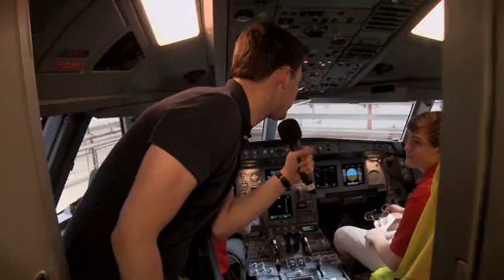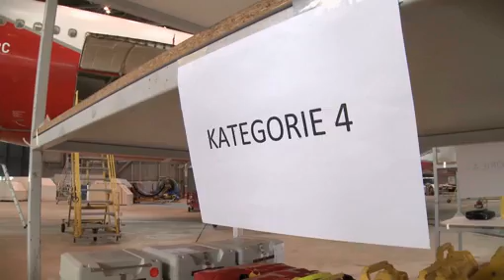Weniger ist mehr: airberlin bringt einen A330 auf die Waage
Jedes Kilogramm weniger Gewicht an Bord hilft Treibstoff zu sparen und CO2 Emissionen zu reduzieren. Deshalb hat airberlin im Zuge ihres Ökoeffizienz-Programms ein Pilotprojekt durchgeführt. Bei der Mission Clear Out der Papa Charlie werden alle nicht fest verankerten Gegenstände aus dem A330 entfernt und auf die Waage gebracht.